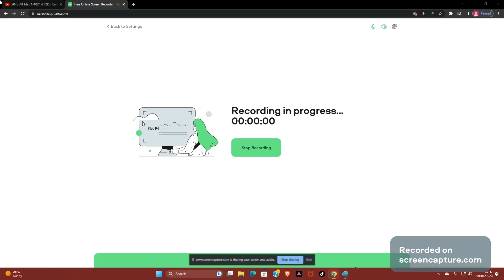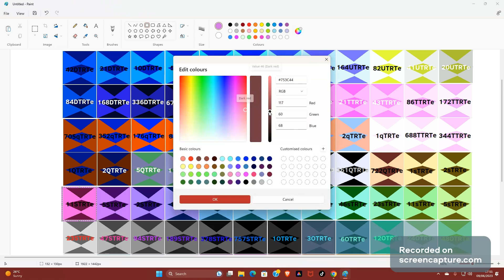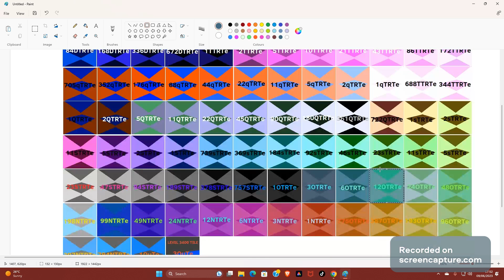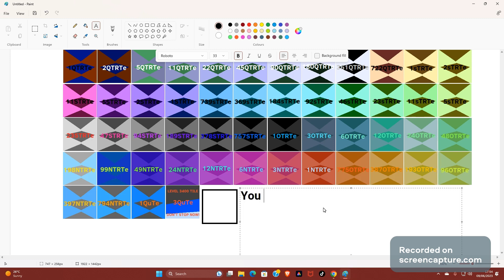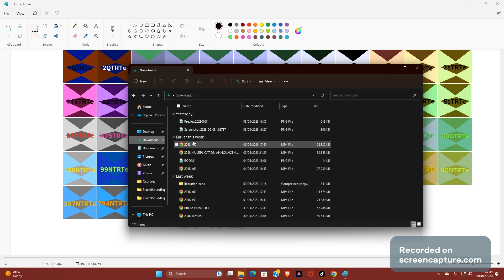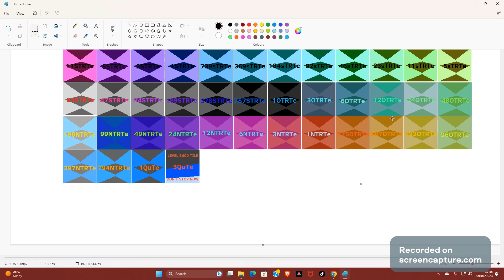2048 #63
2048 Tiles Trigintitriacentillion to Quadragintitriacentillion
The following episodes will not release often due to lack of support from whit dyke.
Part 64 comes at June 14.